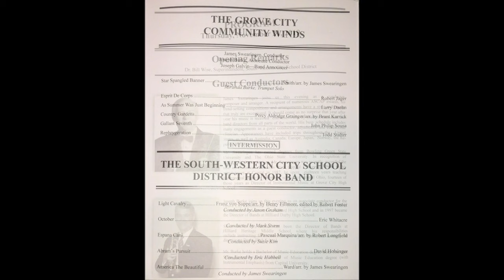South-Western City School District Honor Band with the Grove City Community Winds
This performance is the top performers from all of South-Western City Schools high schools (Central Crossing, Franklin Heights, Grove City and Westland). Each song played by the honor band is conducted by one of the music directors from each school and a special guest conductor for a version of 'America the Beautiful' by James Swearingen. Held as a benefit concert for the districts educational foundation. The performance includes a concert from The Grove City Community Winds.

Grove City Community Winds:
Star Spangled Banner - Smith/arr. by James Swearingen
Esprit De Corps - Robert Jager
As Summer Was Just Beginning -  Larry Daehn
Country Gardens - Percy Aldridge Grainger/arr. By Brant Karrick
Gallant Seventh - John Philip Sousa
Rephrygeration - Todd Stalter

The South-Western City School Honor Band:
Light Cavalry - Franz von Suppe/arr. By Henry Fillmore, edited by Robert Foster (Conducted by Jason Graham)
October - Eric Whitacre (Conducted by Mark Sturm)
Espana Cani - Pascual Marquina/arr. by Robert Longfield (Conducted by Suzie Kim)
Abram's Pursuit - David Holsinger (Conducted by Eric Hubbell)
America The Beautiful - Ward/arr. by James Swearingen (Conducted by James Swearingen)